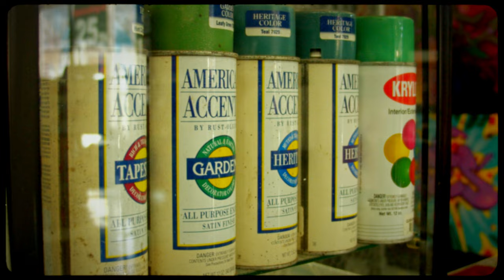Nephew / In My Mind (Prod. N-SOUL Beatz)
Cinematographer : Hiroyasu Ogata
Production : wan studio
Costume provided :MUZE
Styling : MASATOSHI ISHIDA
Edit by Foolish
Special Thanks :  Hidemasa Gemba, D-Rob

1. nYc (Prod. MaffYuu from Phony PPL)
2. Imperfection (Prod. SUNNY BOY)
3. In My Mind (Prod. N-SOUL Beatz)
4. By Your Side (Prod. MaffYuu from Phony PPL)